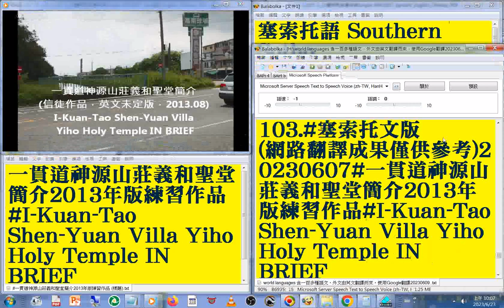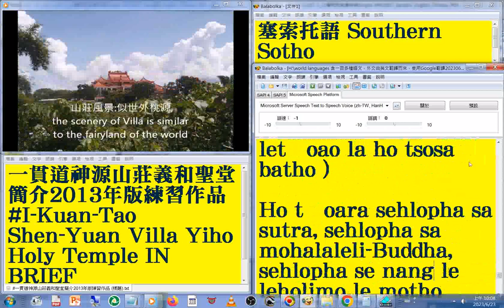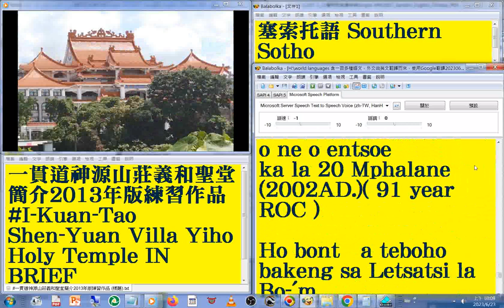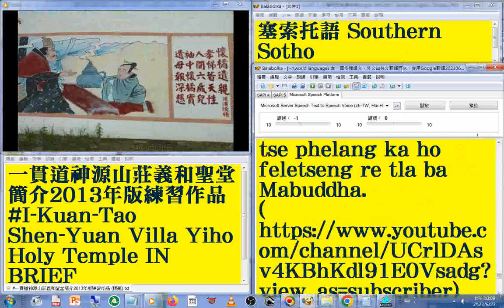103 塞索托語 Southern Sotho 版#國語發音#中英對照字幕#world languages 含一百多種語文先中翻英再用Google翻譯20230613一貫道神源山莊#義和聖堂簡介 練習